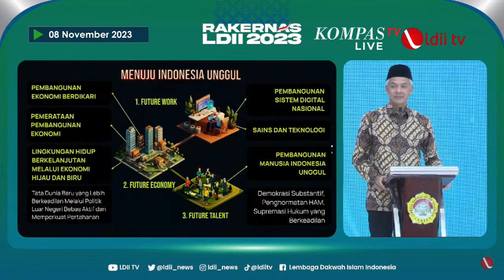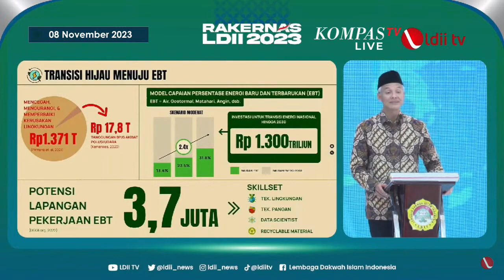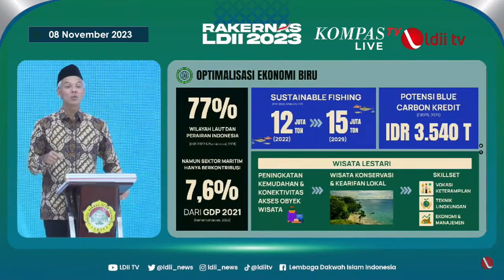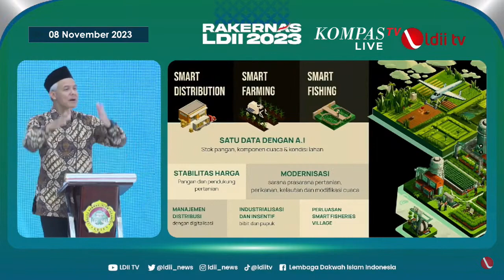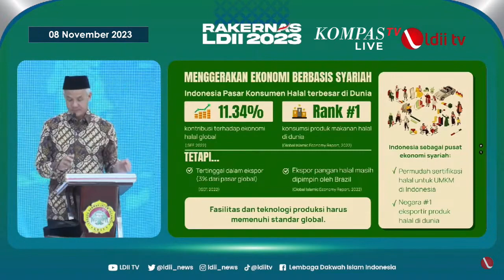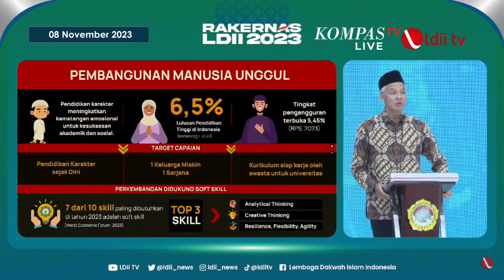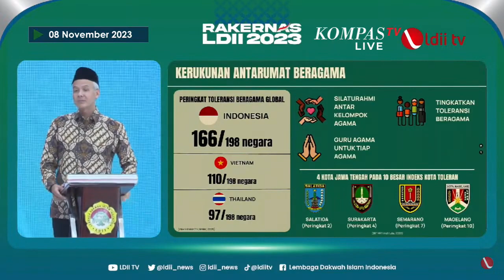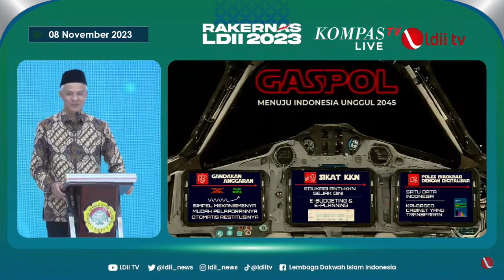Pidato Ganjar Pranowo di Rakernas LDII 2023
JAKARTA, KOMPAS.TV - Bakal Capres, Ganjar Pranowo menyampaikan pidato di Rapat Kerja Nasional (Rakernas) Lembaga Dakwah Islam Indonesia (LDII) 2023 pada Rabu, (8/11/2023).

“Hari ini saya katakan dunia sedang tidak baik-baik saja. Demokrasi mundur, dominasi negara kuat pada yang kurang kuat terjadi, perang terjadi,” ungkap Bakal Capres, Ganjar Pranowo.

“Hari ini kita melihat seluruh dunia sedang protes apa yang terjadi antara Palestina dan Israel, kita sedang sedih,” lanjutnya.

Ganjar juga sempat memaparkan sejumlah gagasannya dalam acara tersebut. (*)

Kompas TV
Independen | Terpercaya